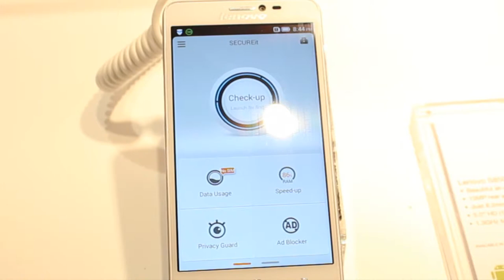LENOVO SMART PHONE 2014 (MWC 2014) Lenovo S850